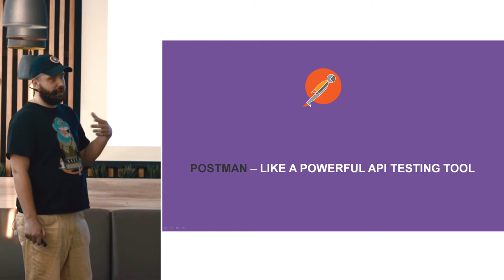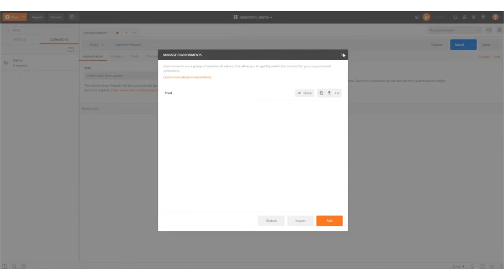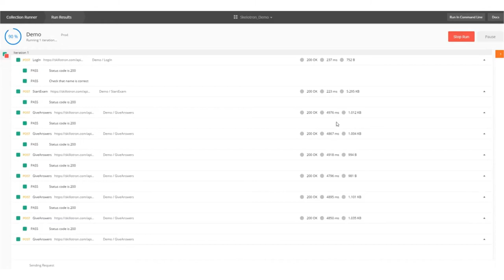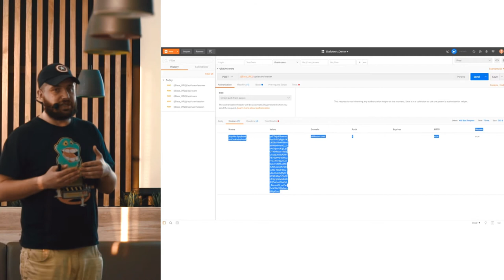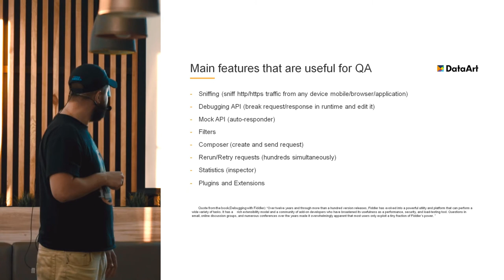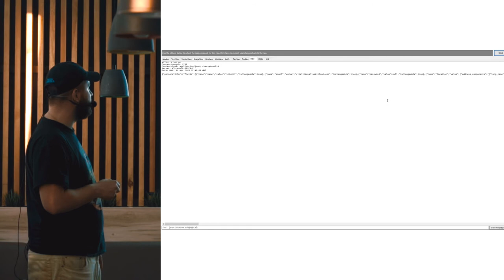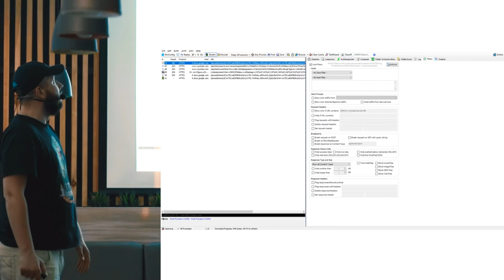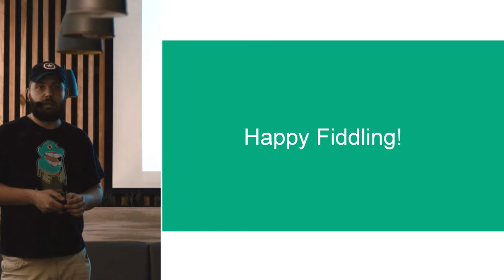«Fiddler та Postman — круті інструменти для API testing». Віталій Ковалюк, DataArt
Що таке Fiddler та які інструменти в ньому заховані? На основі реальних історій з життя ми дізнаємось, які баги можна знайти за допомогою цього інструменту, та чому він є обов'язковим в Exploratory Testing.

У другій частині поговоримо, як створити тести на базі Postman та чому цей інструмент ідеально підходить для Smoke Testing. На десерт переглянемо демо зі створення API-тестів за допомогою Postman.

ВІТАЛІЙ КОВАЛЮК, Automation QA Engineer, DataArt. Працює в ІТ 4 роки. Розпочинав кар'єру як Manual QA, але з часом перейшов на напрямок автоматизованого тестування. У його Automation-скарбничці — проекти Education та Healthcare-практик. Вірить у те, що проблеми — це тільки ситуації, в яких люди не хочуть шукати вирішення.